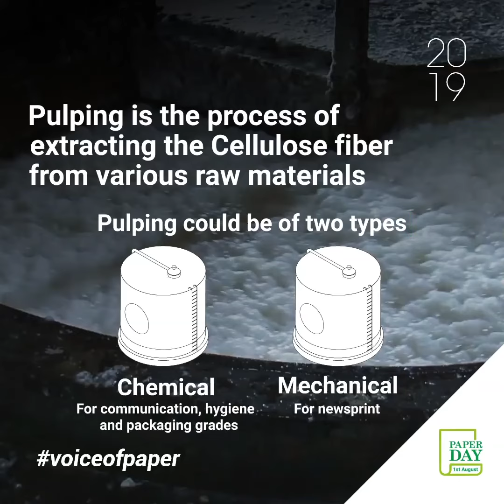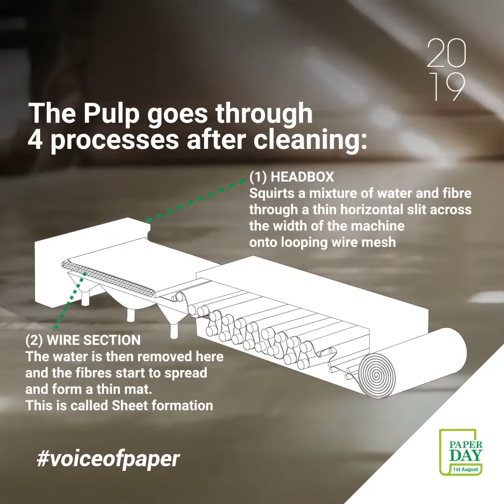Making Of Paper & Indian Paper Industry